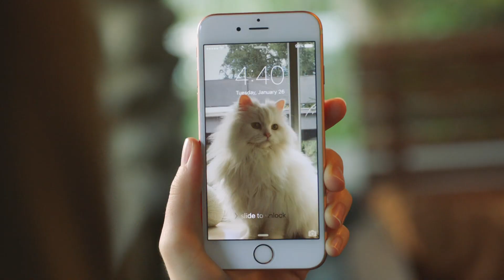Apple iPhone 6S CM 「Live Photos」篇 30秒